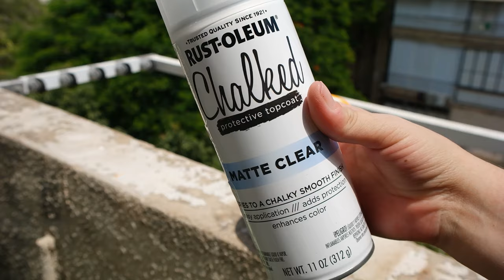3 Ways to Paint Terracotta Pots - DIY Painted Plant Pots Tutorial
In this video, I will show you 3 cool ideas for how to paint Terracotta plants pots, very EASY and FUN!

Materials
# 1 Flower Pot
• Terracotta Pot
• Acrylic Colors (white, yellow, red and green)
• Large Brush
• Clear Matte Spray Lacquer
• Plastic Plate for Colors
• An old toothbrush
• Pencil or stick

# 2 flower pot
• Terracotta Pot
• Acrylic Colors (white, light blue, yellow, red, green and oval blue)
• Large Brush

# 3 Flower Pot
• Terracotta Pot
• Acrylic colors (light blue, oval blue, red, yellow, green and white)
• Large Brush
• Thin Brush
• a Ruler

ETSY SHOP